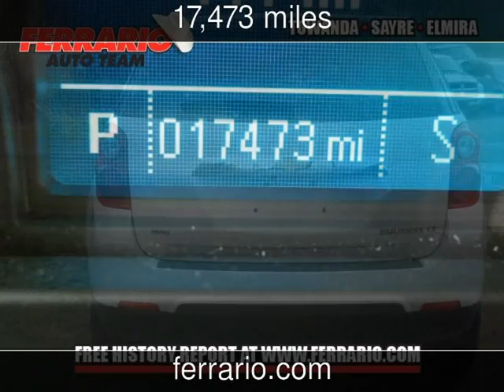2013 Chevrolet Equinox Used Cars - Elmira,New York - 2013-04-20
See more details about this used car This 2013 Chevrolet Equinox with 17,473 miles is for sale at Ferrario Auto Team.